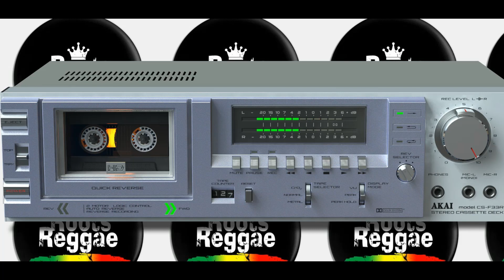Fred Mcmurry - Dont Cry